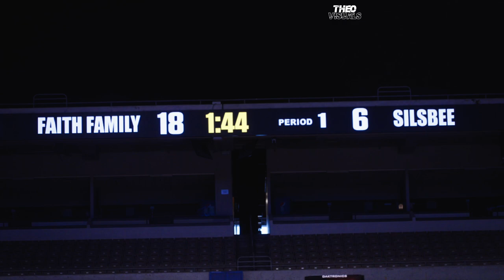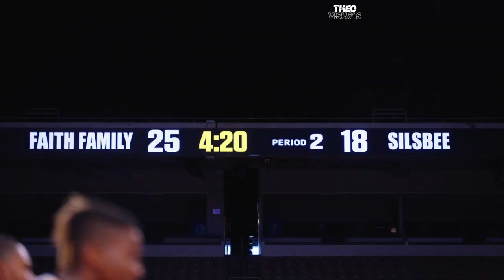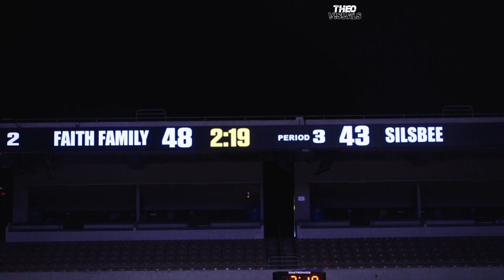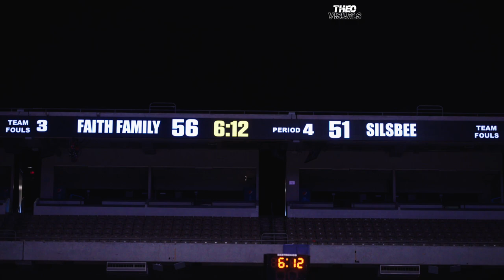TJ Caldwell Faith Family vs Silsbee Texas UIL 4A State Semifinals